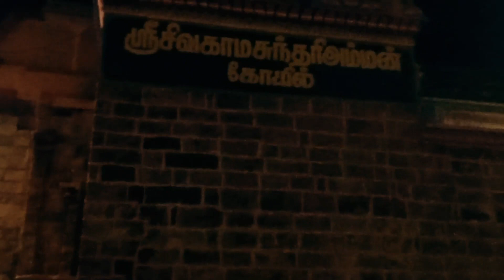💥10 days leave jaliya enjoy pannitom💥